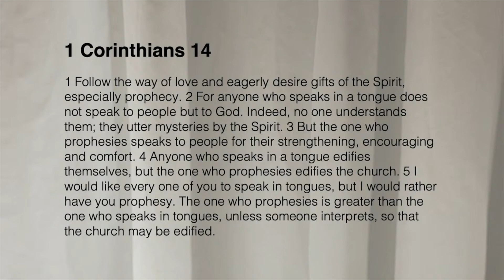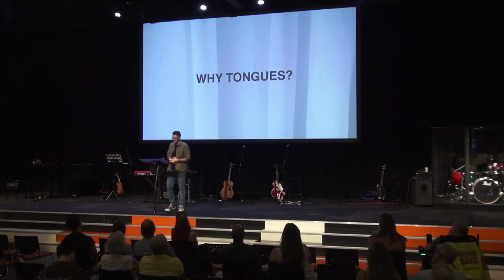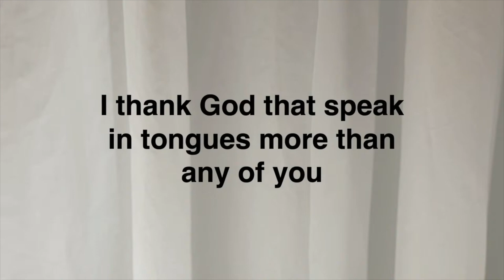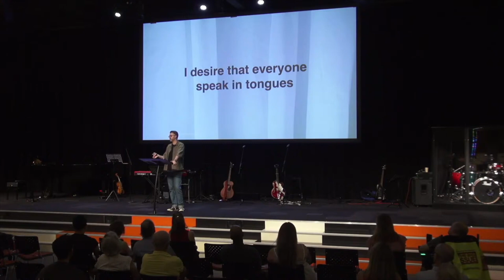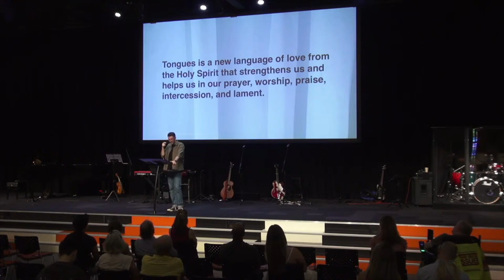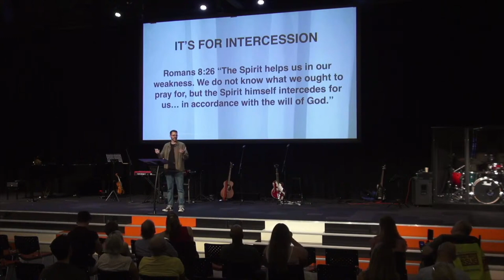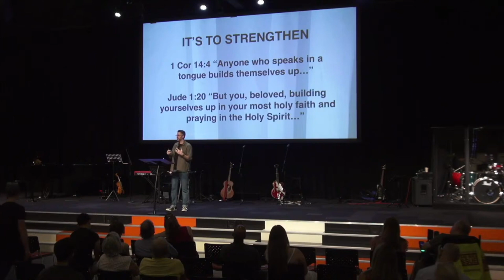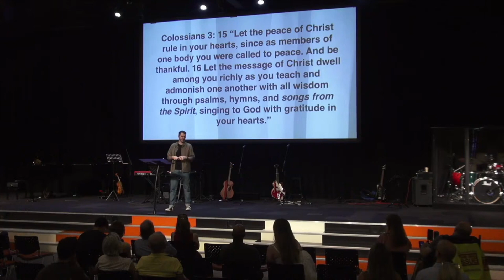The Gift and The Gifts - Week 3 - Tim Horman